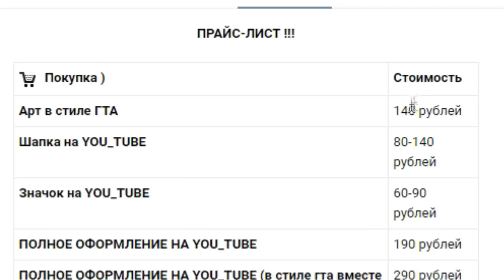УСПЕТЬ ЗА 1 МИНУТУ! ШОУ ЛУЗЕР В МАЙНКРАФТЕ! НОВАЯ МИНИ-ИГРА!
💥ОТКРОЙ ОПИСАНИЕ, ТАМ ОЧЕНЬ ВАЖНО!💥

🔑Мой магазин: (Открытие в 17:30)

Друзья, поддержите меня лайком и подпиской на канал 🌌

🔥 Мой сервер: mc.tubecraft.ru [1.8-1.10] 🔥